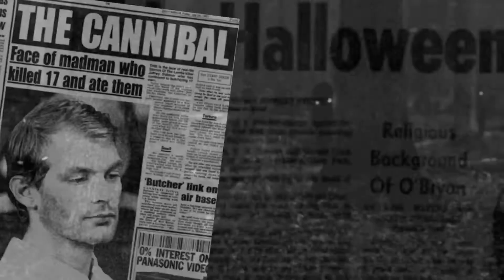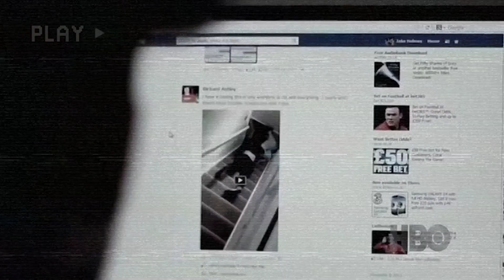MIRROR - "SLENDERMAN" SI PRIA JANGKUNG MENYERAMKAN DI AMERIKA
Slenderman adalah salah satu makhluk urban legend yang sangat populer di Amerika serikat karna sosok dan kisahnya yang bikin merinding.

SHARE ke teman2 kalian yang lain biar banyak shadows di MIRROR yaa!!
Follow instagram kami kalo tertarik aja :
THANKS FOR ALL SUPPORT GUYS!!